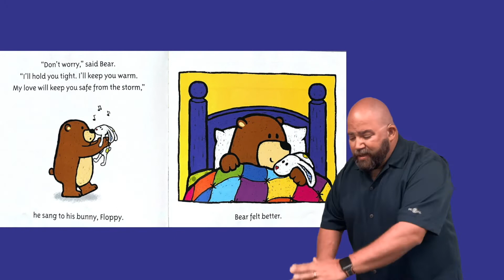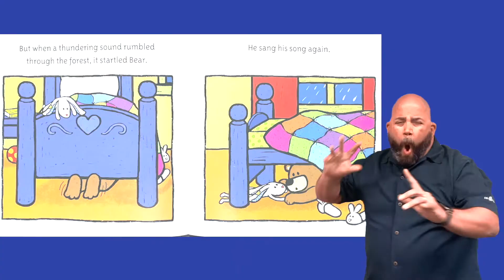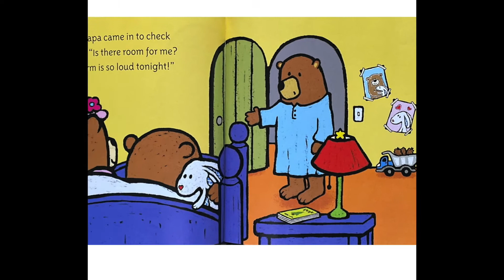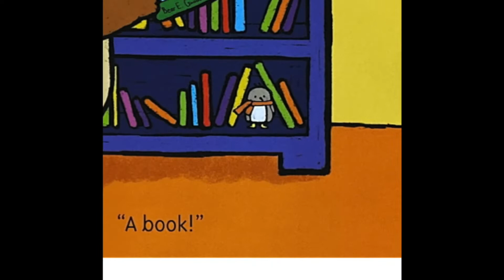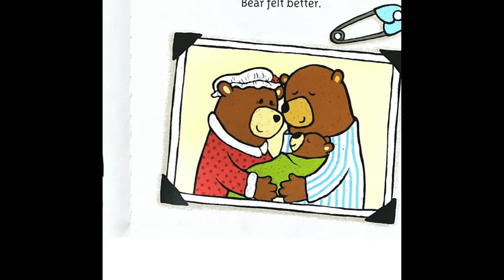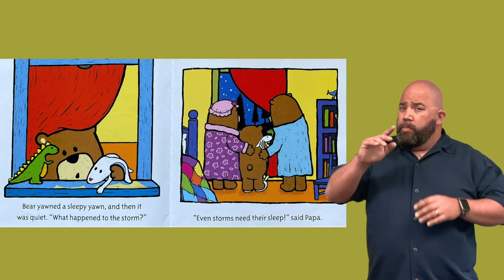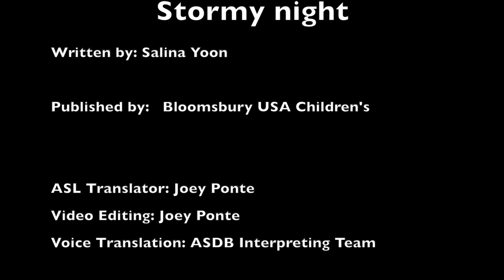Stormy night by Salina Yoon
Arizona State School for the Deaf and Blind Deaf Mentor Program presents:

Stormy Night
 Written by: Salina Yoon
 Published by:   Bloomsbury Publishing
 ASL Translator:  Joey Ponte
 Video Editing: Joey Ponte
 Voice Translation: ASDB Interpreting Team

Arizona State Schools for the Deaf and Blind
Deaf Mentor Program
2022